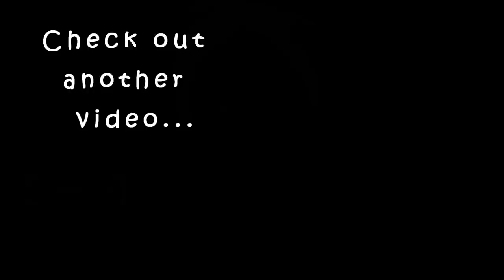Micro essence is better than a serum! Here’s why!Loreal Paris crystal microessence review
❤I sincerely thank all of you , my lovely FAMILY MEMBERS and also my VIEWERS for choosing to click on my ordinary video among the already great and amazing ones here. Really appreciate from the bottom of my heart.This is a sponsored content.but I have tried my best to give you a honest opinion .

Karimashi

- Top :
- Lipstick :
- Earrings :
- Others :

Big  🐻  Hugs❤️